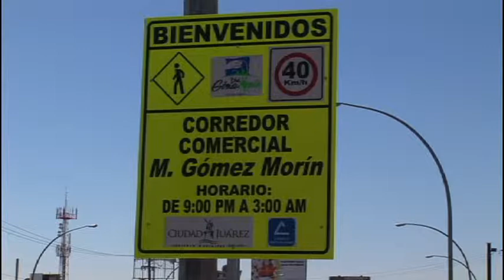Identifican Corredor Turístico Manuel Gómez Morín